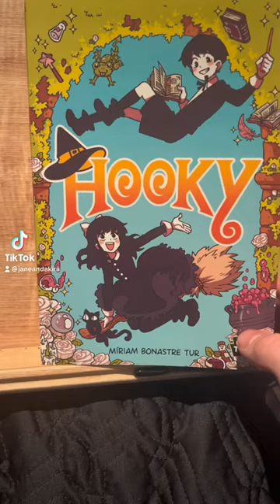Cute Witch and Wizard Twins? “Hooky” Review